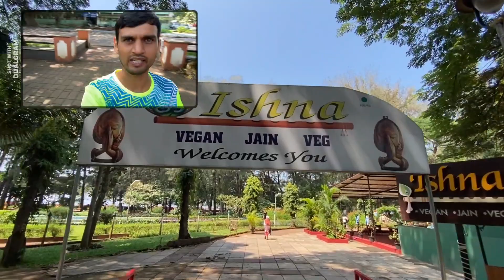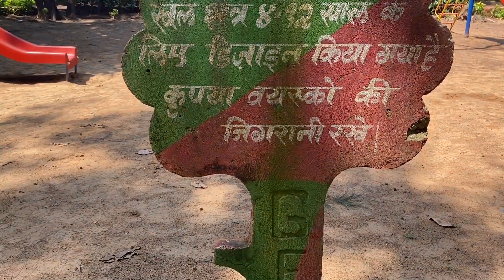Panjim City Goa | Children Park Miramar Beach Series Episode 1 | New WM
hy guys happy diwali aapko or aj hum aa gaye panjim City Goa park me maje karne aap log pura goa vlog dekhna please
thanks